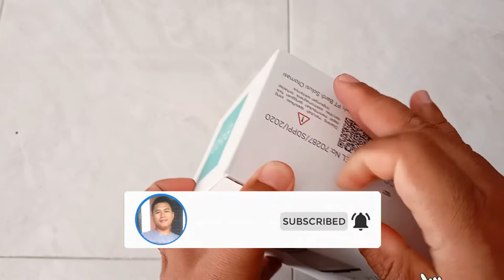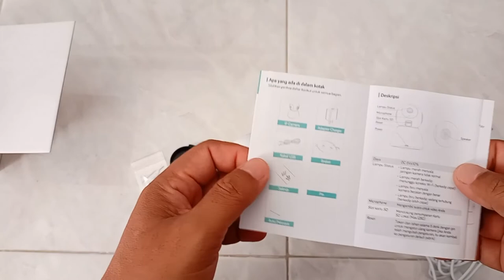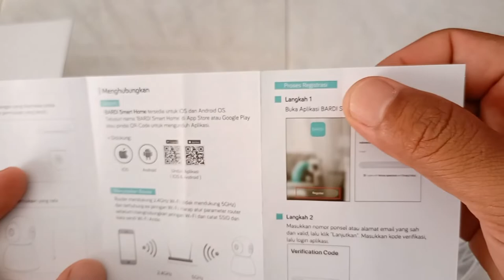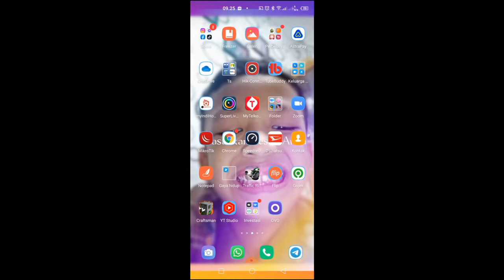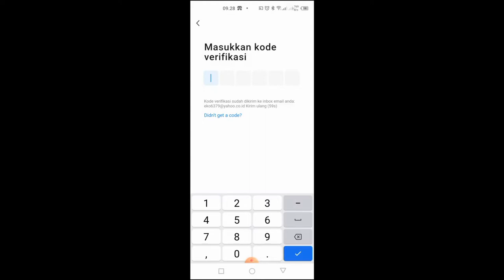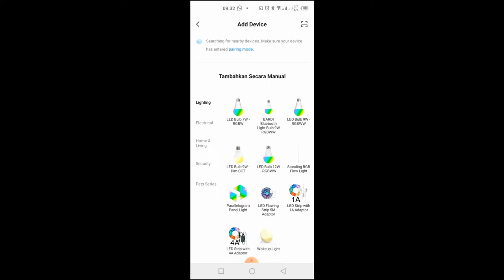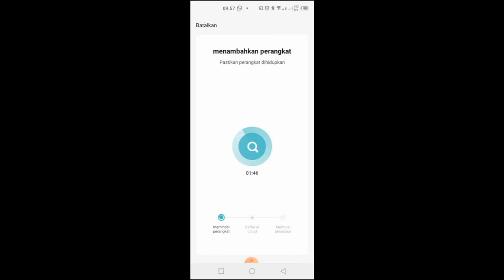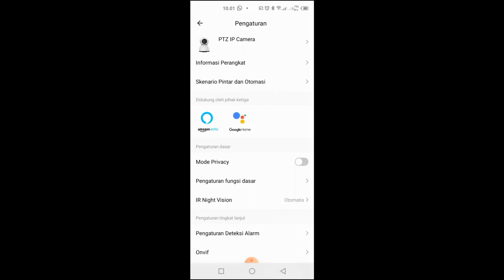BARDI Smart Indoor PTZ IP Camera CCTV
BARDI Smart Indoor PTZ IP Camera CCTV, adalah ip camera ptz keluaran BARDI dimana di video ini ditunjukkan unboxing dan bagaimana cara mensetup ip camera tersebut agar bisa di monitoring melalui Handphone.
Bagaiman cara menginstall aplikasi dan bagaimana mensettingnya.